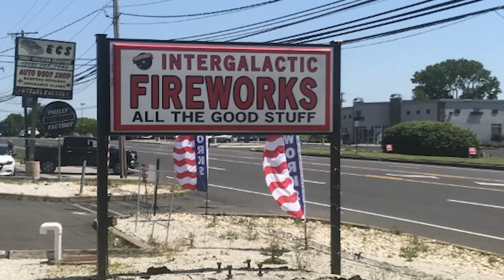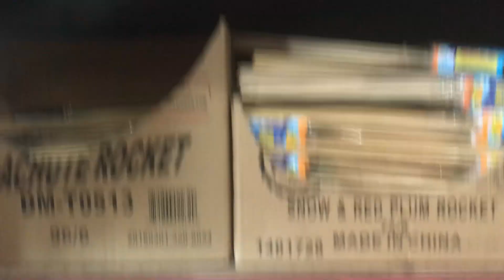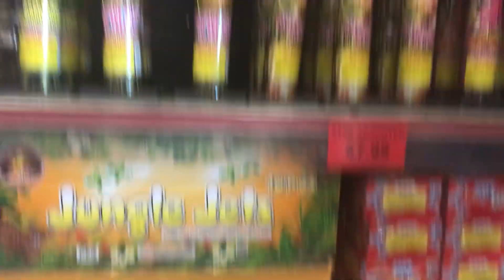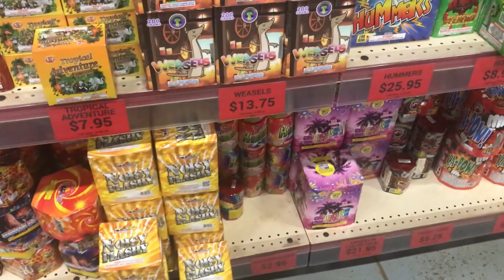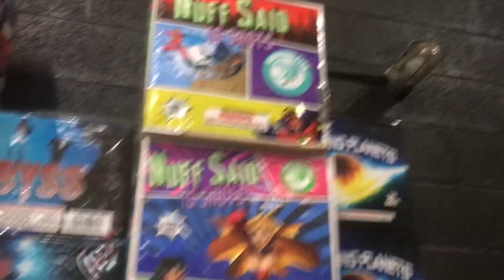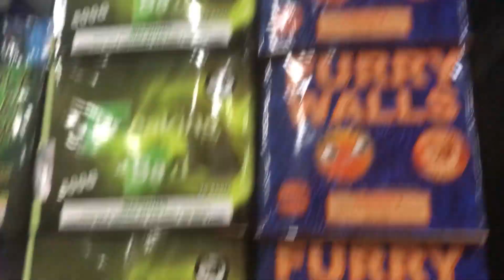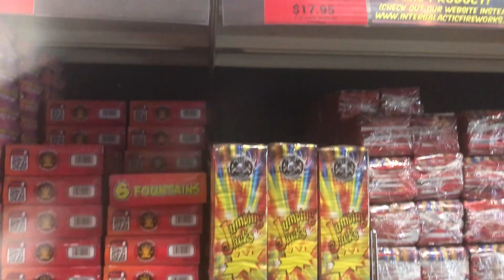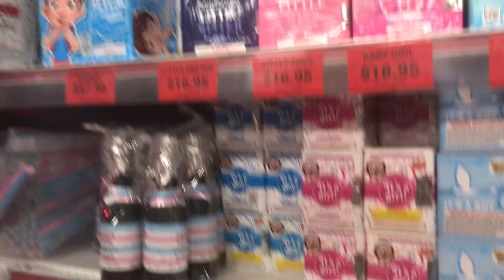Intergalactic Fireworks - Langhorne PA - Store Walkthrough With Prices - May 2021